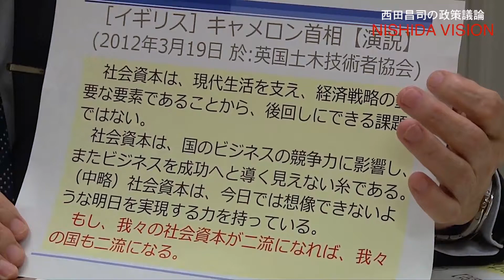西田ビジョン「西田昌司×大石久和 国土対談」VOL.3 「公共事業と経済成長」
毎週火曜発行　週刊西田